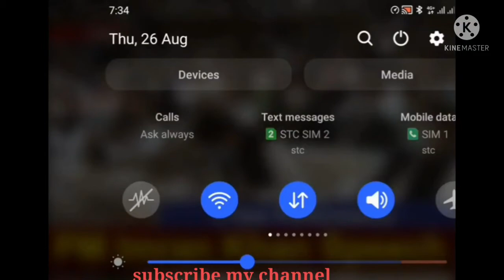PM IMRAM KHAN SPEECH 3YEAR PERFORMANCE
PM imran Khan
PM imran Khan interview
PM imran Khan speech
PM IMRAM KHAN live

pm imran khan speech today
pm imran khan speech in un general assembly
pm imran khan speech in un
pm imran khan speech today live
pm imran khan speech in english
pm imran khan speech in un general assembly 2020
pm imran khan complete speech at 74th united nations